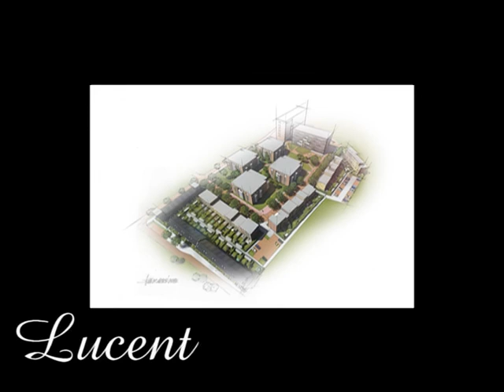LucentPark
De nieuwe wijk (je) in Hilversum.
             Het Lucentpark